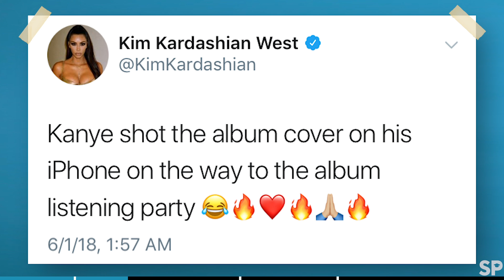SP News: Kanye Memes, Students Take Charge, Big Mac Sauce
If you enjoyed watching this video please show your support by giving this video a thumbs up and a comment!